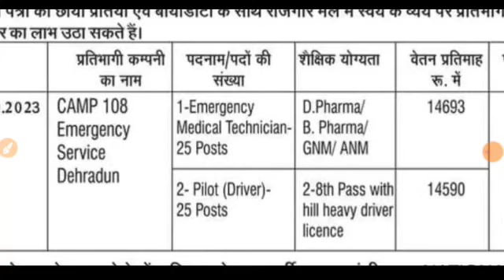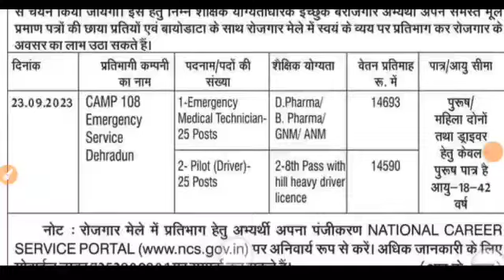उत्तराखंड में निकली नई भर्तियां कार्यालय जिला सेवायोजन अधिकारी जिलेवार भर्ती देख लो online आवेदन